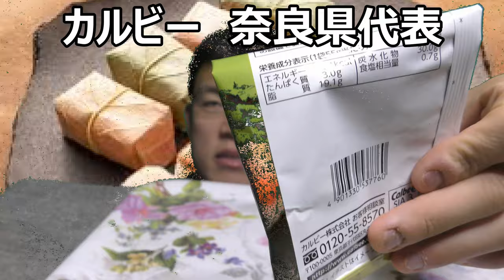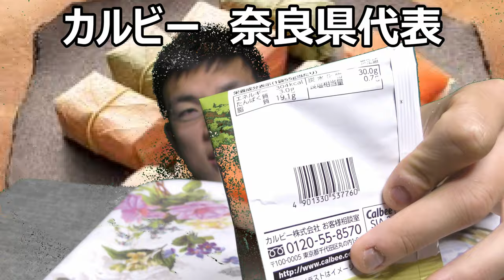カルビー４７企画奈良県代表柿の葉寿司ポテチ食べてみた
カルビー４７都道府県企画奈良県代表は柿の葉寿司ポテチ！！以前本物を食べたことが有るので何処まで再現されているか楽しみ……と思ったのですが……